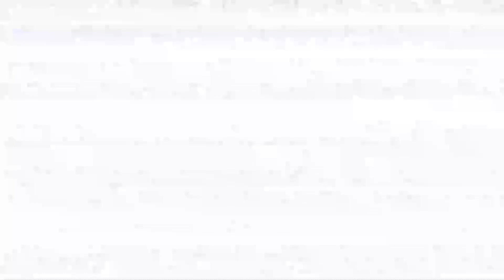JaXon Argos Returns to IWC!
At IWC Super Indy 20, JaXon Argos made a shocking return to save former friend and rival Jack Pollock from yet another attack at the hands of RC Dupree and Eddie Knox.  See the full event with a subscription to the IWC Network at IWCwrestling.com!